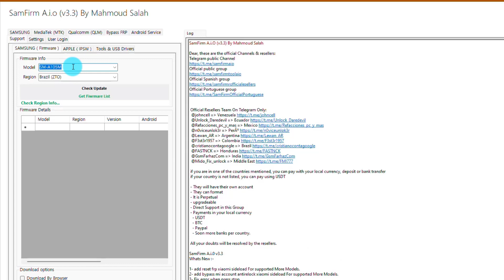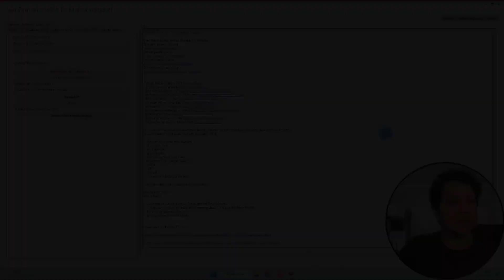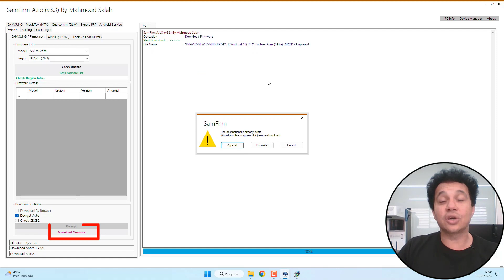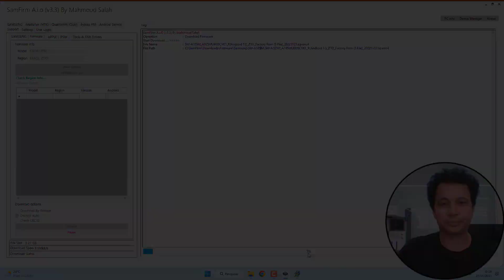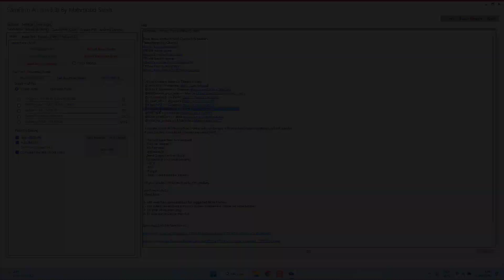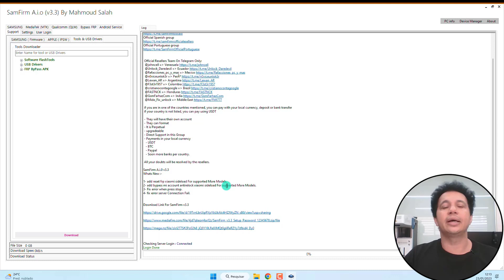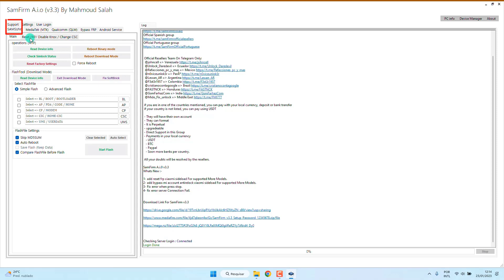4 Motivos pra Baixar a ÚLTIMA versão SamFirm - Grátis 🤑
Veja porque você deve Baixar SamFirm se você trabalha com Software em smartphones

⚠️ ISENÇÃO DE RESPONSABILIDADE:
📞 Fale Comigo e Tire Suas Dúvidas:‍